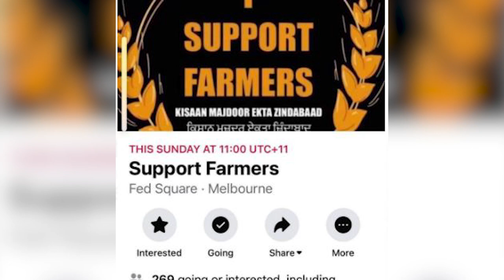Pakistan Asked For Aid? what are the demands?